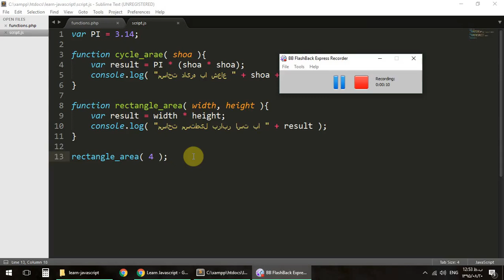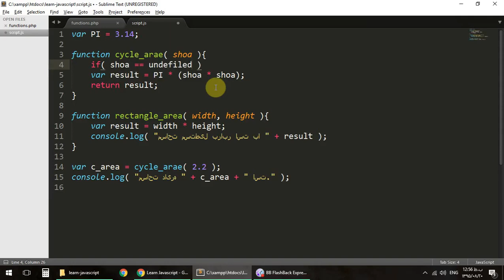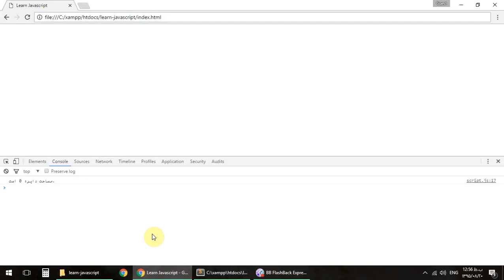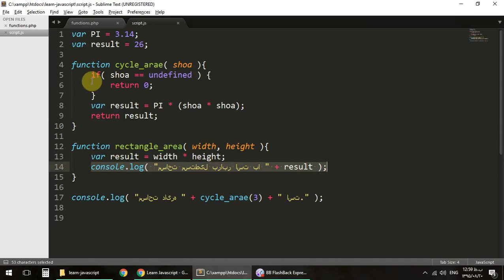آموزش جاوااسکریپت جلسه نهم